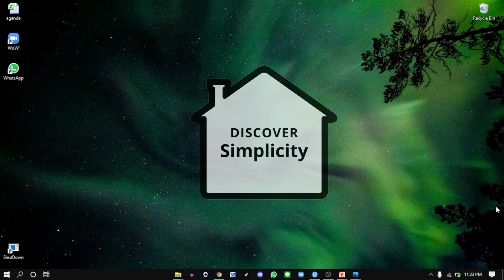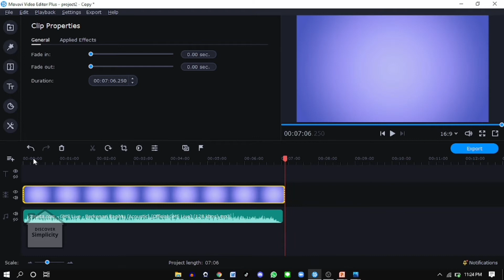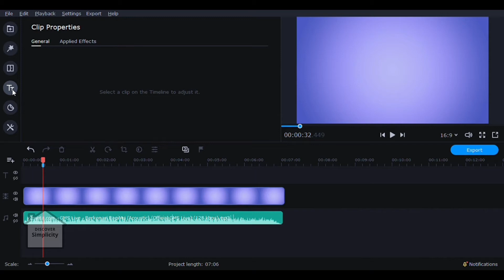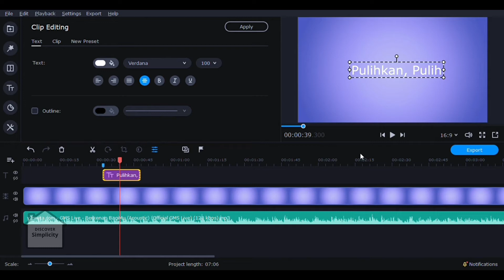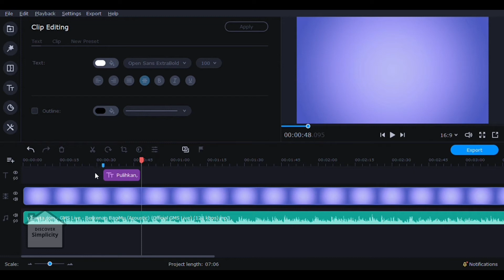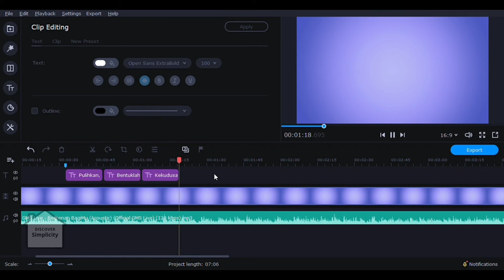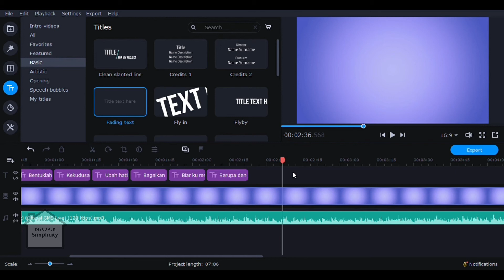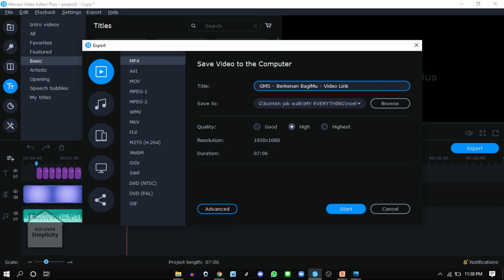Cara Menambahkan Teks Pada Video di Movavi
Tutorial praktis mengenai cara menambahkan teks atau lirik pada video di Movavi Video Editor yang bermanfaat untuk membuat video lagu yang bisa digunakan untuk kegiatan ibadah virtual